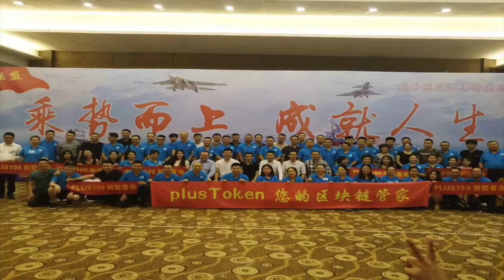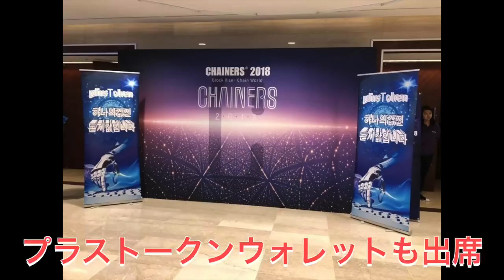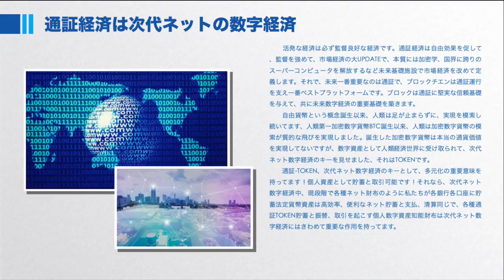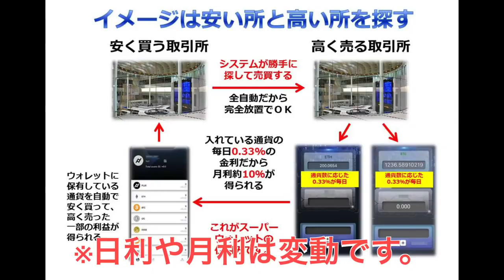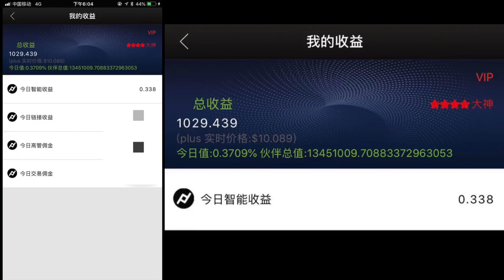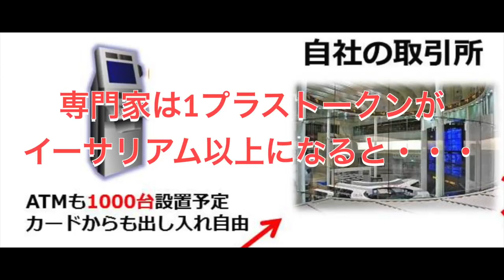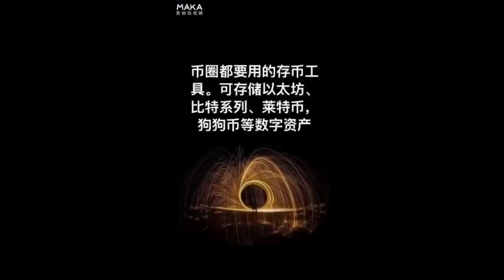Plus Token プラストークンウォレットは毎月10％-18％の利益を上げます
まだ利益を上げている現代の多通貨のクリプトウォレット。referal nomber 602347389アイデア開発者Samsung Technology米国でライセンスされています。PlusToken - このシステムは、貨幣の全額を負担するわけではありませんが、任意の手荷物の平均で10％-18％の収益もあります。システムは完全にモバイルアプリケーションで動作します：あなたはあなたの lines参加するには、財布をI-phoneまたはAndroid phoneにダウンロードするだけです。最初の訪問
その後、財布のインストールに関する「説明ビデオ」をご覧ください。それからあなたはあなたの携帯電話に正しいAPPをダウンロードすることができます。それからAPPを開いて情報を記入し、あなたの紹介コードを入れてください（CODEを入力してください：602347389）プラストークン財布は非常に少数の財布が持っている技術を持っています。これは安全でプライベートな分権財布です。あなたが私たちの秘密の戦略で最大20％を稼ぐことができる方法を学びましょう。プラストークンの英語市場は爆発する準備ができています。プラストークンの交換もまもなくリリースされる予定です。プラストークン交換から取引手数料を稼ぎます。

現在、暗号通貨は低下しています。
新しい暗号財布PLUS TOKENを使用することは非常に有益になります。
1.あなたの通貨は節約されます、そしてあなたはさらに10％ -  20％の配当でクレジットされます。
2.いつでも出金という意味です。
3. 財布の信頼性は、資金を保護するためのスーパーテクノロジーによって確認されています。
日本、韓国、中国の共同開発。
4.プラストークンがアジアを征服し、今やヨーロッパとロシアが並んでいる。